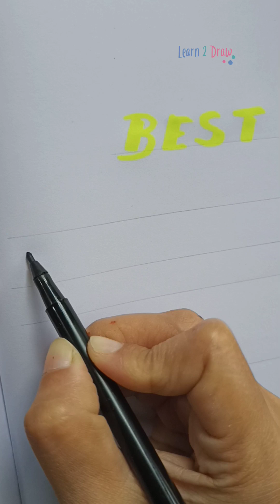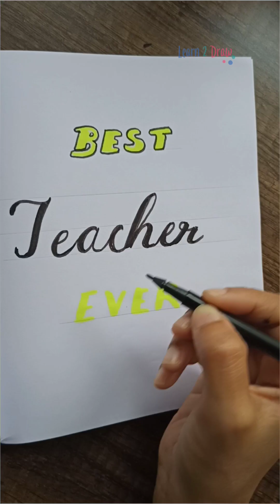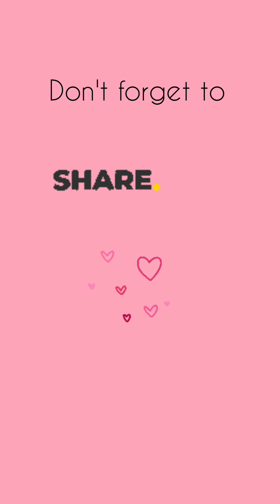HAPPY TEACHERS' DAY - Learn 2 Draw